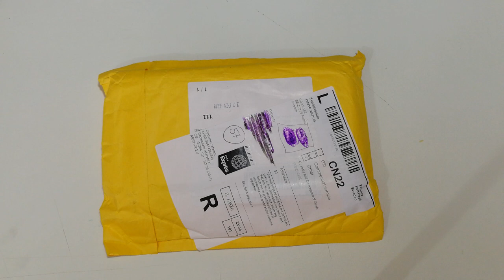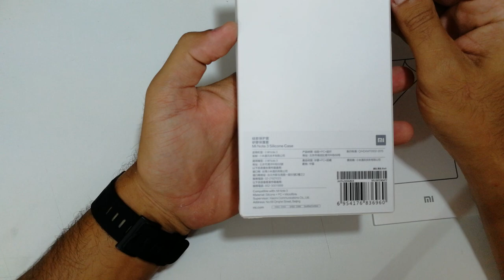Unboxing Case e Película Originais para Xiaomi Mi Note 3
Alguns link com preços interessantes:
Xiaomi Redmi Note 5A
Cupom: gpb5a
R$ 437,07
Xiaomi Mi Mix 2
6GB 64GB
R$1580.25
Cupom: MGmix2
LeEco Le Pro3 Elite
4GB 32GB
R$568.20
Cupom: LPX722
OnePlus 5T
8gb 128gb Black

Segue o link do meu canal no telegram de cupons e promoções, que divulgo promoções e descontos todos os dias